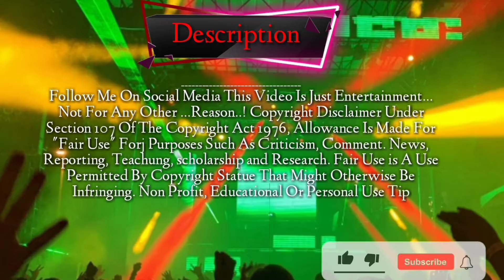डही गामपुर की सुपर हिट शादी डांस वीडियो|| Aadiwasi Shadi marriage dance video 2021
🙏💻welcome my official channel💻 Arvind Chouhan dahi wala मैं आपका स्वागत है